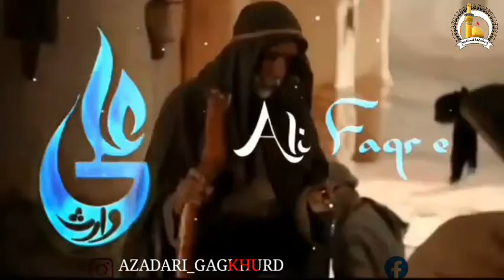13 rajab Whatsapp status Wiladat e Mola Ali A.S 2021 AZADARI GAGKHURD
13 rajab Whatsapp status Wiladat e Mola Ali A.S 2021 AZADARI GAGKHURD

Tital :-13 rajab Whatsapp status Wiladat e Mola Ali A.S 2021 AZADARI GAGKHURD
Uploading:-Syed shabi haider
Eidit :-Syed shabi haider

Please Follow me Instgram